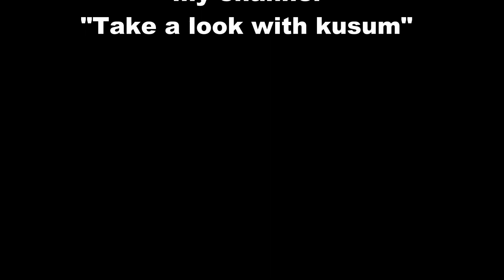Pre-puja cleaning routine